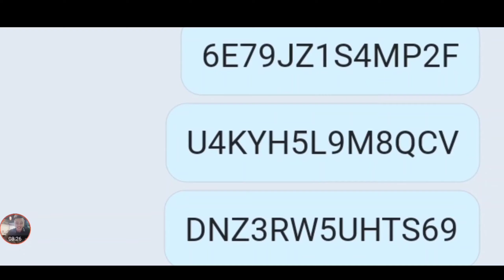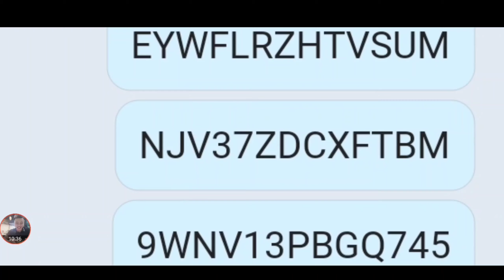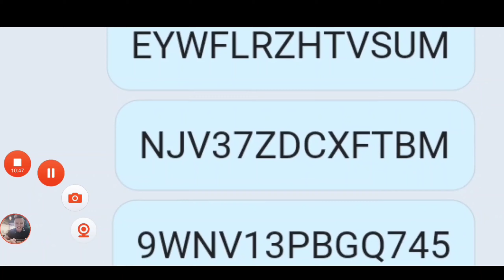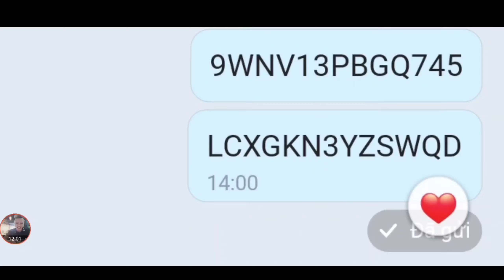22 Code Hải Tặc Đại Chiến Mới |Đại Chiến Boss Thần thú Huyền Thoại Hải Tặc | ttđp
22 Code Hải Tặc Đại Chiến Mới |Đại Chiến Boss Thần thú Huyền Thoại Hải Tặc | ttđp
1 like, 1 comment, 1 share là động lực giúp mình làm những vidieo tiếp theo!
HTDCTANTHU
LIKEPAGE999K
GOIQUA1
GOIQUA2
GOIQUA3
GOIQUA4
VIPCODE2TRIEU
HUYENTHOAIHAITAC